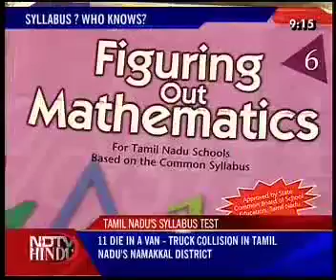NEWS TONIGHT-NDTV-HINDU-150611-2(3)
NDTV-HINDU-NEWS TONIGHT